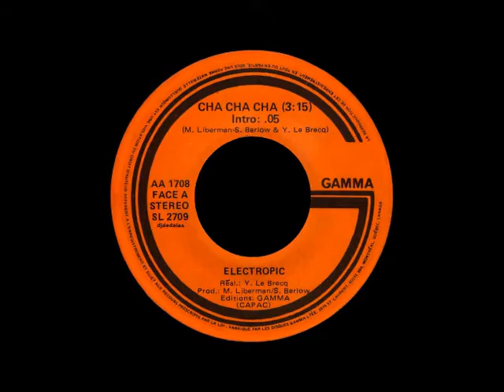Electropic - Cha Cha Cha - 1981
Gamma -  Chanson de Michel Liberman - Stéphane Berlow & Yvon Le Brecq. Soliste: Zahia. Réalisation: Yvon Le Brecq. Production: Michel Liberman & Stéphane Berlow.